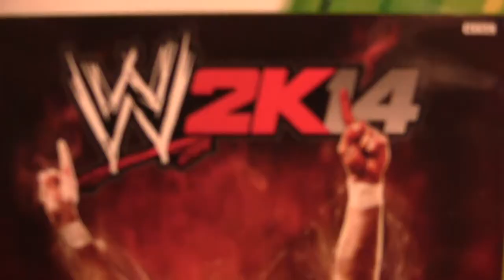Brew Tester: Titan IPA / WWE 2K14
The boyhood dream's come true!